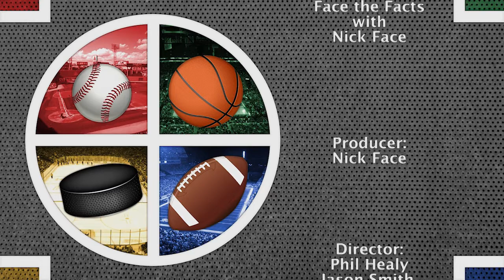'Face The Facts' With Nick Face - Episode 121 - 10/27/21